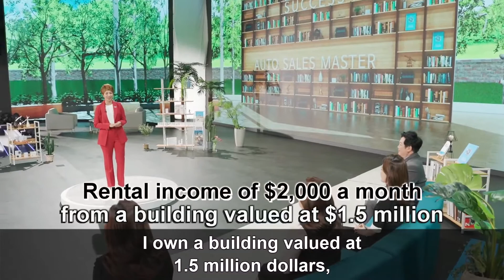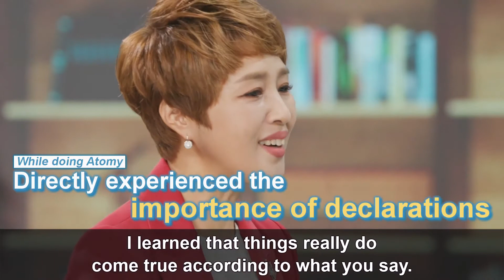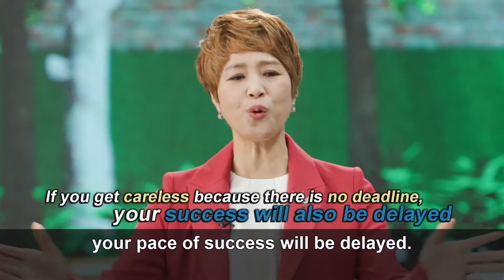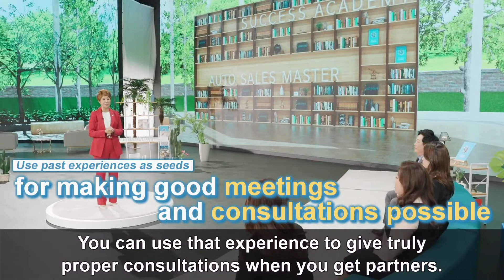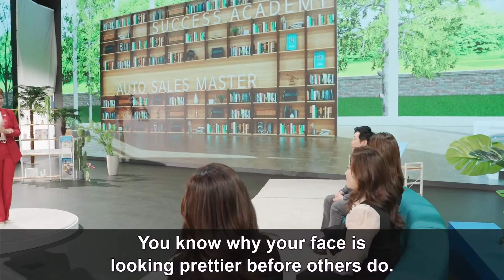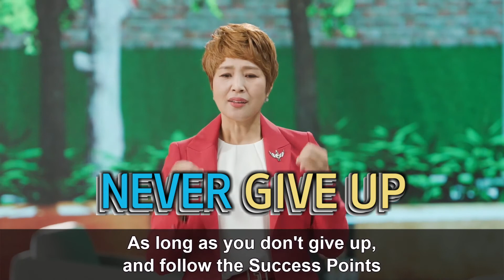[Members] Auto Sales Master by Jeong Im Shin (2021.07.06)